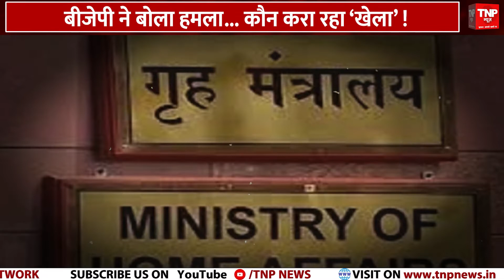Satyendar Jain: जेल से सत्येंद्र जैन की मसाज का EXCLUSIVE वीडियो, तिहाड़ में मसाज ले रहे हैं मंत्री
Satyendar Jain: जेल से सत्येंद्र जैन की मसाज का EXCLUSIVE वीडियो, तिहाड़ में मसाज ले रहे हैं मंत्री ||TNP NEWS||